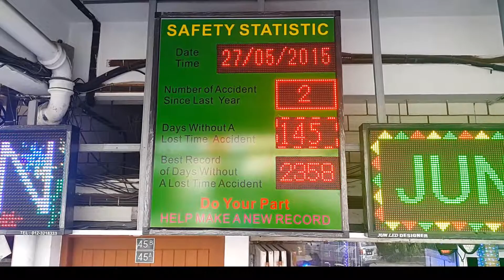JUN LED DESIGNER * LED DISPLAY#Sign#Screen @ safety board ( KEDAI LED IPOH ) Malaysia